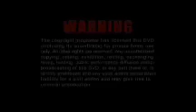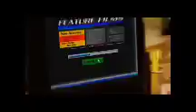Opening to SuperTed: The Complete Animated Series 2006 DVD